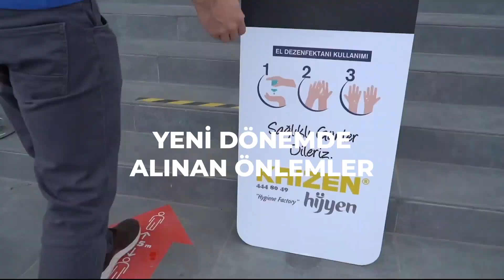CNR Expo yeni normale hazır!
Her yıl gerçekleştirdiğimiz 40’ın üzerindeki fuar organizasyonu ile sektöre yön vermeye devam ediyoruz. Devletimizin ve Uluslararası Fuarlar Birliği’nin (UFI) belirlediği yeni normale dönüş kriterleri kapsamında bir dizi önlemle, ziyaretçilerimize kapılarımızı açtık. Yeni normalleşme döneminde katılımcı ve ziyaretçilerimizin sağlığını güvence altına alarak, olası risklerin bertaraf edilmesi için fuara giriş ve çıkış noktalarımızı yeniden düzenledik. Fuar girişlerinde vücut ısısı kontrolünü yapıyor, havalandırma sistemlerinde harici hava kullanarak, içerideki havanın sürekli temiz kalmasını sağlıyoruz. Aynı anda fuar alanında bulunan kişi sayısını sınırlandırıyor, fuara girişlerde katılımcı, ziyaretçi ve görevlilerin HES kodu sorgulamasını yapıyoruz.

CNR Expo İstanbul Fuar Merkezi, her zaman olduğu gibi, global ticaretin merkezi olmaya devam ediyor.